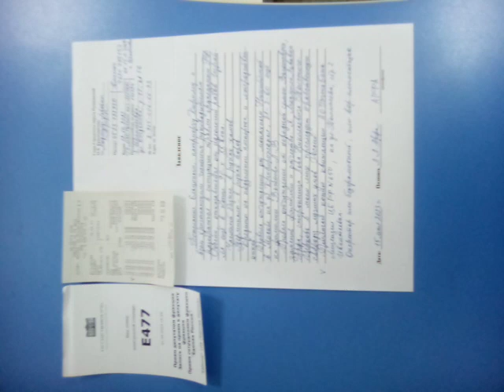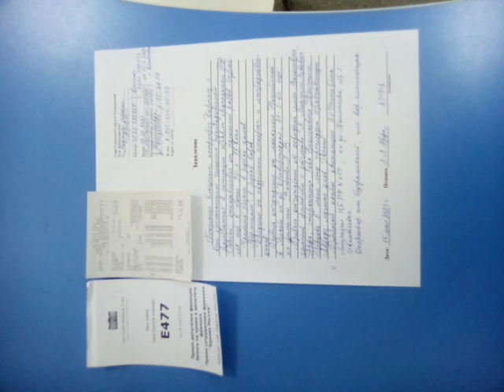Заявление Главе округа Пушкинский в МФЦ г. Ивантеевка Московской области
Лист Заявления от 15 мая 2023 года